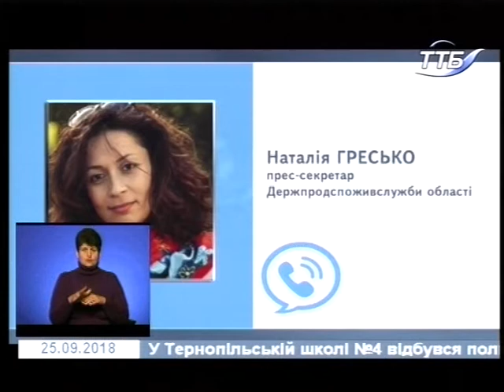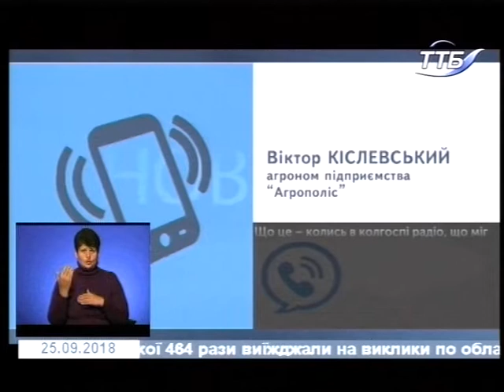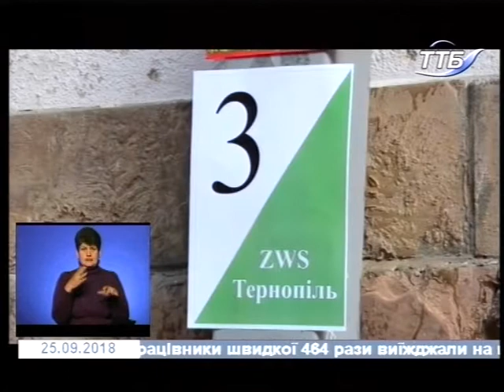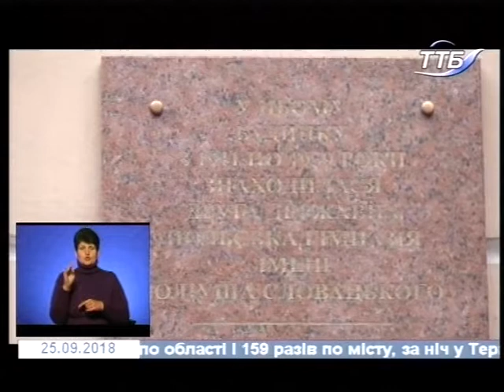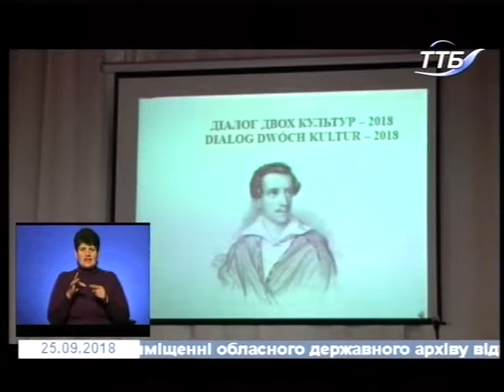25.09.2018. Новини. 19:00